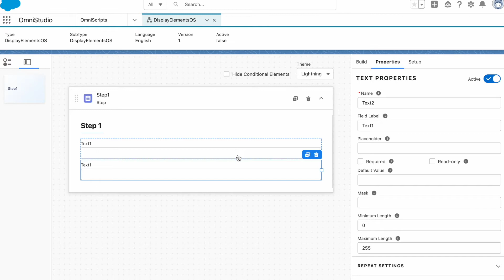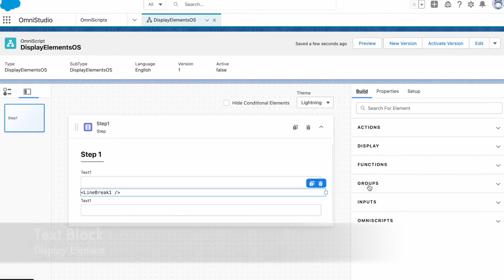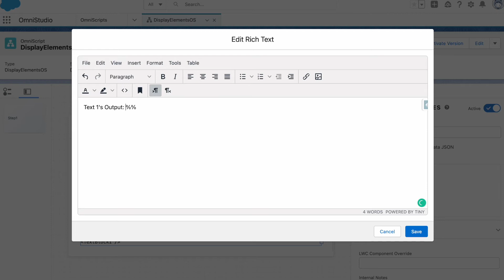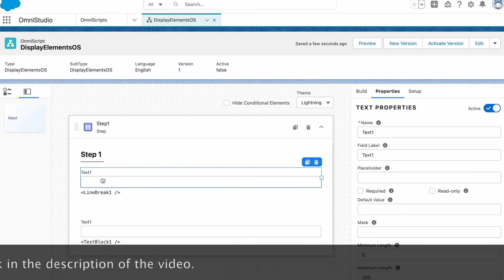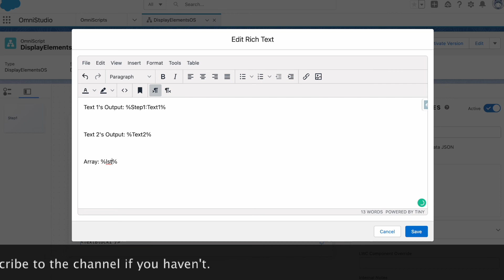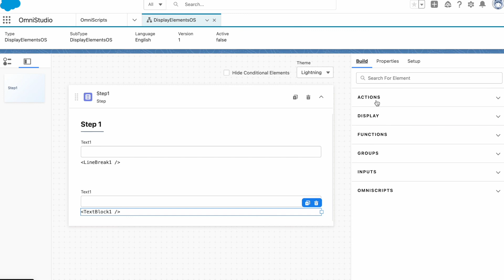OmniStudio: OmniScript - Display Elements - Line Break and Text Block #25 | 0to1Code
In this chapter, we will be learning about the Display elements of the OmniScript. We will be covering Line Break and Text Block elements.

00:00 Introduction
00:38 Line Break Element
01:19 Text Block Element